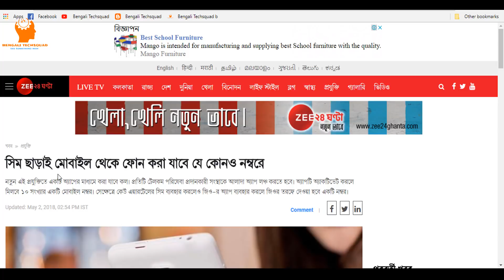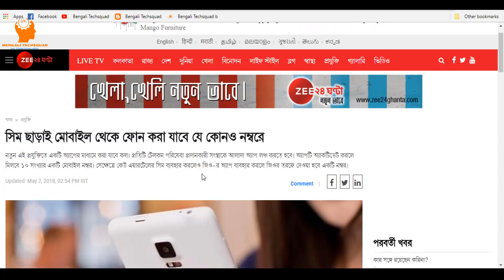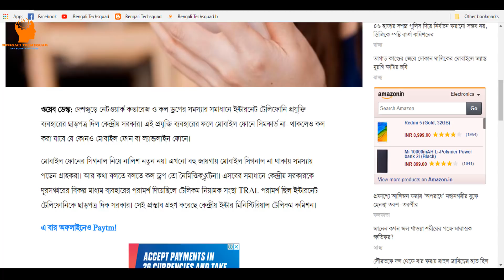মোবাইলে সিম কার্ড না লাগিয়েও কিভাবে অন্যদের সাথে কথা বলবেন তা এই ভিডিওটি না দেখলে মিস করবেন।।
Bengali Techsquad